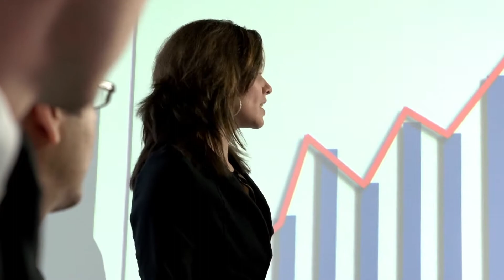O QUE É CAPITALISMO E SOCIALISMO? | DIFERENÇA ENTRE CAPITALISTA E SOCIALISTA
O que é capitalismo e socialismo? Neste vídeo você vai entender a diferença entre capitalista e socialista.

CONTEÚDO RESUMIDO

O que é o capitalismo e o socialismo?

O capitalismo é um sistema econômico que está baseado na propriedade privada dos meios de produção e seu principal objetivo é o crescimento do lucro e acúmulo de riquezas, ou seja, suas operações possuem fins lucrativos bem definidos.

Há duas classes principais envolvidas neste sistema econômico: a burguesia ou capitalistas, que são os empresários e empregadores e os proletários, que são os trabalhadores.

Os capitalistas são os proprietários dos meios de produção, eles empregam os trabalhadores e a eles pagam salários de maneira a obter lucro após o fim do processo produtivo.

Os proletários, por sua vez, oferecem sua mão-de-obra e tempo para realizar uma determinada tarefa em troca de uma remuneração estabelecida pelo empregador.

O socialismo é um sistema econômico e político baseado na igualdade. Surgiu no final do século XVIII em oposição ao capitalismo.

O socialismo propõe uma sociedade sem classes sociais, onde todas as propriedades e bens pertencem a todos ou ao Estado.

Sendo assim, visam uma distribuição de renda, riquezas e propriedades de forma igualitária entre a população.

O sistema capitalista tornou-se predominante em quase todas as nações do mundo. Porém, algumas nações capitalistas se encontram em estágios mais avançados e outras em estágios iniciais deste sistema.

No entanto, apenas alguns países são considerados socialistas atualmente e são eles: a China, Cuba, Coréia do Norte, Laos e o Vietnã.

Podemos dizer que o capitalismo é o oposto do socialismo, pois este defende a propriedade social ou do Estado dos meios de produção e não a propriedade privada.

Principais Diferenças entre Capitalismo e Socialismo

No capitalismo, a comercialização dos bens produzidos é realizada em um mercado livre, com nenhuma ou pouca interferência do Estado.

No socialismo não há liberdade econômica e há a presença de muita intervenção e monopólio do Estado.

No capitalismo, as empresas vendem seus próprios produtos conforme as leis da oferta e da demanda.

Ou seja, de acordo com o volume da procura pelos consumidores e concorrência com outras empresas do mesmo segmento.

No socialismo, as empresas são controladas e pertencem ao Estado.
No capitalismo há a existência de desigualdades sociais.

Onde os proprietários de empresas tendem a ter uma concentração de renda muito superior que a dos trabalhadores. Um sistema meritocrático.

Apesar da desigualdade social, a população de países capitalistas geralmente não se encontra na pobreza.

No socialismo, há baixa desigualdade social. No entanto, a maior parte da população se encontra na pobreza e sobrevivendo apenas com itens básicos fornecidos pelo Estado.

O Estado, no sistema capitalista, possui a função de garantia da propriedade privada. Dessa forma, os capitalistas podem usar seus meios de produção para a obtenção de lucros. Os meios de produção podem ser fábricas, fazendas, máquinas e muito mais.

Pelo fato do sistema capitalista buscar o crescimento do lucro e acúmulo de riquezas, é uma prática comum a redução de custos de produção e a elevação dos preços do produto em sua comercialização.

No socialismo, o lucro visa atender as necessidades básicas da população e do Estado. Além disso, o Estado planifica a economia, ou seja, ele define o que será produzido e quando será produzido.

O grande estímulo social no sistema socialista é a garantia de sobrevivência da população com o mínimo para sobreviver, sem que nada falte.